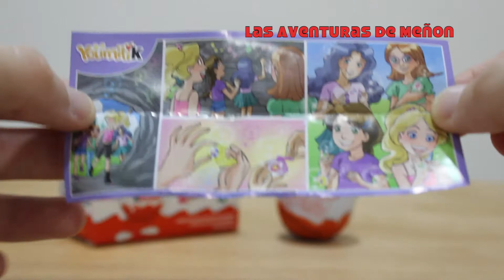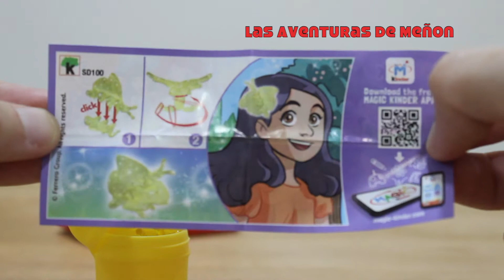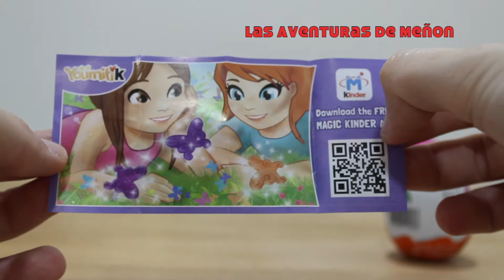🌟HUEVO KINDER SORPRESA🌟 EGGS SURPRISE COMPILATION